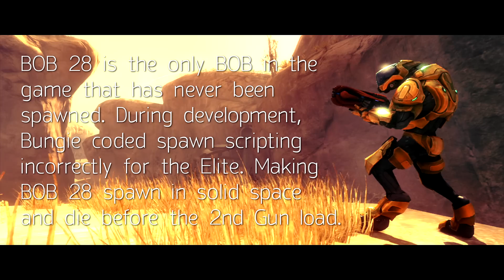Halo Reach Trick/Glitch - Spawning BOB 28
Today, we show you how to spawn an AI that has never been spawned before in Halo: Reach. We don't even think the developers have spawned this Elite before. The reason why BOB 28 has never been spawned before is because his spawn triggers before the area in which he spawns in, is loaded, causing him to die in solid space, leaving no trace of his body. Lord Friendship posted a BOB kill guide showing how to kill each and every BOB Elite on every difficulty. The only one that was missing was BOB 28. We are proud to show you guys how to spawn him, as was never thought to be possible. That's not the only interesting thing about this Elite. BOB 28's code is messed up so that he rarely disappears, allowing him to stay on the map as long as possible. This was found by accident as well, we had no intention on spawning him, but we had knowledge of him prior to the discovery.

Without further ado, we hope you enjoy. Good luck on your hunt.